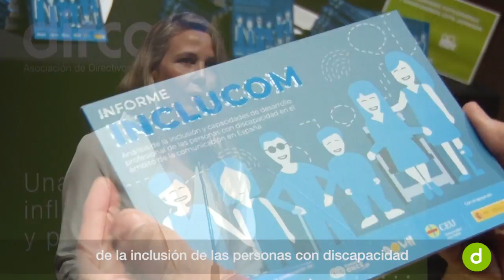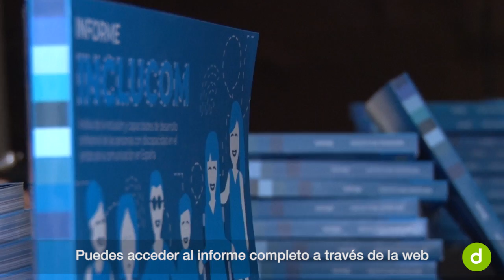Presentación del Informe INCLUCOM: La discapacidad en comunicación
Los profesionales de la comunicación con discapacidad demuestran, cuando se les da la oportunidad, que poseen los conocimientos y competencias necesarias para aportar valor a los equipos de Comunicación. Es una de las conclusiones que se desprende del Informe Inclucom: análisis de la inclusión y capacidades de desarrollo profesional de las personas con discapacidad en e ámbito de la comunicación en España.

El informe, impulsado por Dircom, junto al Comité Español de Representantes de Personas con Discapacidad (CERMI), Fundación ONCE y DOWN ESPAÑA, la Universidad CEU San Pablo, y con la colaboración del Ministerio de Trabajo, Migraciones y Seguridad Social, ha sido presentado en CaixaForum (Madrid), ante profesionales de distintos ámbitos.